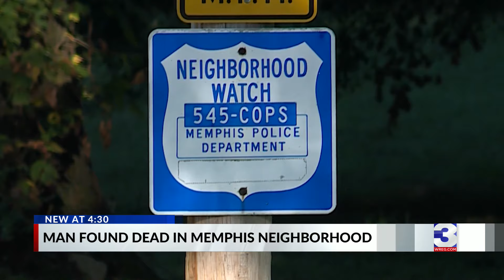Man found dead on Geeter Road